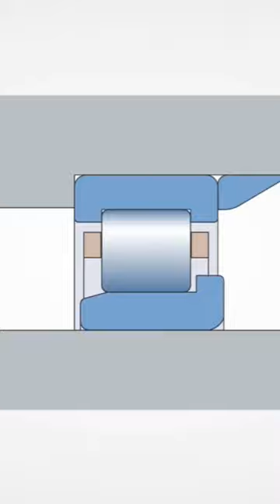Cấu tạo vòng bi đũa trụ (Cylindrical roller bearing)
Chào mừng đến với kênh bảo dưỡng cơ khí của chúng tôi! Chúng tôi cung cấp cho bạn các bài viết hữu ích, triết lý và giải pháp mới nhất về bảo trì.
Hãy like và comment để giúp chúng tôi phát triển kênh, và chia sẻ cho bạn bè của bạn để họ cũng có thể tìm hiểu về bảo trì tốt nhất.
Hãy để lại bình luận của bạn về những gì bạn muốn để chúng tôi có thể cung cấp cho bạn những nội dung tốt nhất. Chúng tôi mong đón sự hợp tác và sự đóng góp của bạn!"